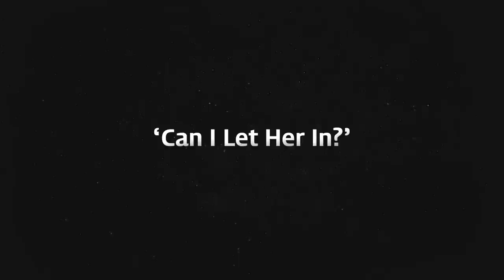A GIRL AT MY DOOR Trailer | Festival 2014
Banished to provincial purgatory after a censure for misconduct, a former star of the Seoul police force finds her maternal instincts unexpectedly awoken when she meets a troubled teenage girl.